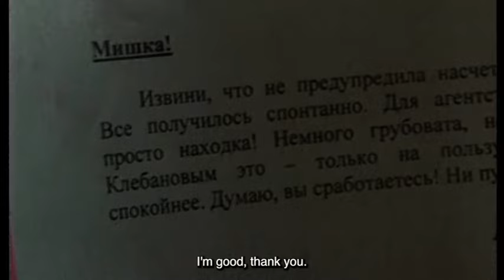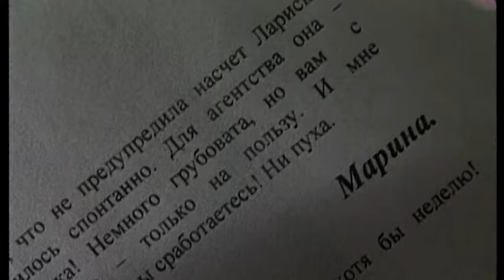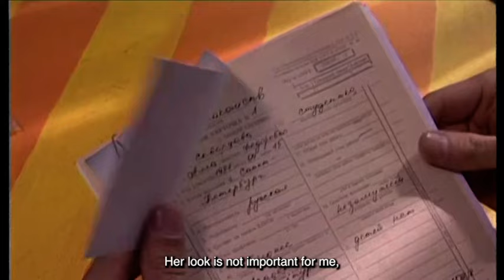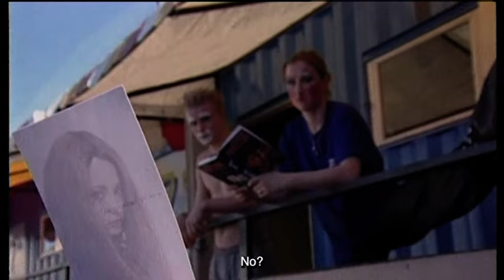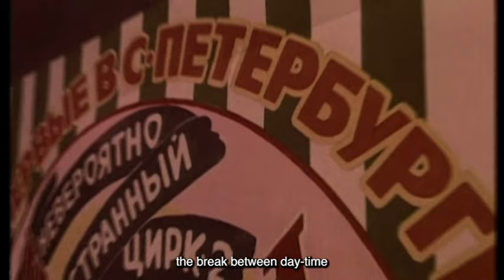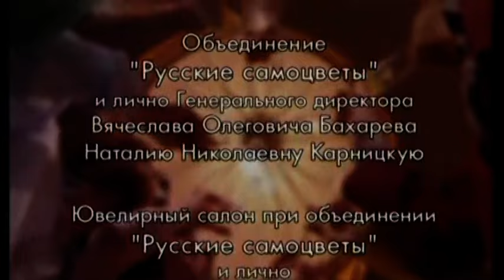EPS AGENCY. Episode 6. Season 1. Russian Series. Detective. English Subtitles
EPS Agency. Detective

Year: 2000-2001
Country Russia
Director: Dmitry Parmenov
Screenwriter: Yuri Epshtein (II)
Cameramen: Dmitry Kazakov, Stepan Kovalenko, Leonid Vasiliev
Composer: Sergey Shnurov
Artists: Leonid Karpov, Andrey Malykh, Vladimir Yuzhakov
Producers: Ada Staviskaya, Olga Maneeva
Actors: Igor Botvin, Taras Bibich, Maria Narutskaya, Natalya Burmistrova, Sergei Umanov, Sergei Kuznetsov, Natalya Kutasova, Oleg Levakov, Ekaterina Kuzmicheva, Elena Alexandrova, Daria Yurgens, Inna Slobodskaya, Valery Grigoriev (II), Alexander Koigerov, Anna Tabanina, Alexander Blok, Natalia Dmitrieva, Sergey Shelgunov, Lyudmila Kurepova, Vitaly Lyubsky, Nikolay Burov, Natalya Surkova, Regina Shchukina, Evgeny Chudakov, Alexey Oding, Andrey Zaitsev (II), Yuri Filippov (II), Stanislav Mukhin, Evgeny Merkuryev, Dmitry Zebrov , Ivan Stavissky, Valery Kozinets, Mikhail Luchko, Mikhail Razumovsky, Arthur Vakha, Olga Gagarina, Oleg Kulikovich, Alexander Troshin, Evgeny Karpov, Oksana Semyonova, Irina Tsvetkova, Olga Bashtovaya, Veronika Itskovich, Vadim Romanov, Denis Fedorovich, Alexander Andreev (III ), Natalya Indeikina, Olga Pavlovets, Svetlana Slizhikova, Ekaterina Dronova, Nikita Ustyuzhanin, Olga Belyavskaya, Roman Ageev, Sergey Shnurov
Production: Panorama, Luxfilm
Episodes: 16
Genre: adventure, detective, comedy
Filming location: St. Petersburg (Sphinxes and griffins on the University Embankment, Spit of Vasilievsky Island, St. Isaac's Cathedral, Building of the Twelve Colleges, Church of the Savior on Spilled Blood, Lopukhinsky Garden, St. Nicholas Naval Cathedral, Trinity Izmailovsky Cathedral, Adamini House, Stable Yard, Mikhailovsky garden, Monument to Krusenstern, Apartment building of Kavos, Kisses Bridge, Prince Vladimir Cathedral)
Related projects: NLS-2 Agency (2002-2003)

Two young men and a girl establish an agency to help people in unusual personal situations - NLS.
Initially, the heroes do not intend to engage in crime. They want to help people in their love affairs! They are not detectives! But often, a seemingly simple matter of the heart drags them into a completely criminal story. The opposite also happens: a case with a creepy beginning turns into a farce.